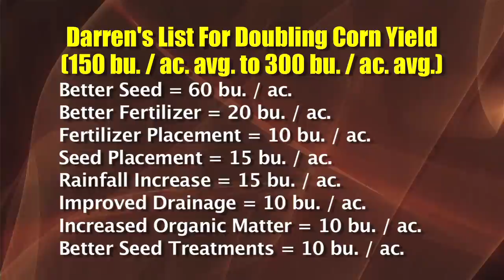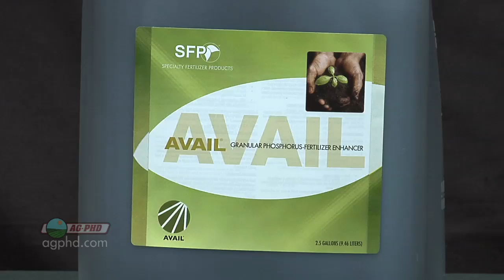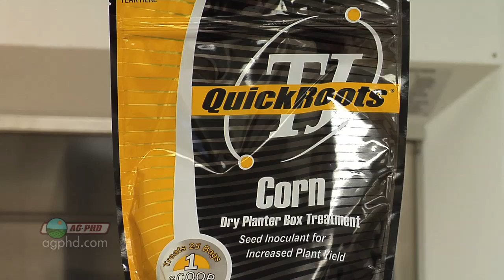Doubling Corn Yields #692 (Air Date 7/10/11)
Brian & Darren go over different factors in corn production and the effects on yields.